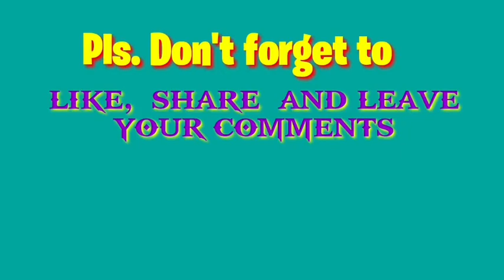OSTE BAGUETTER MED OST OG SHINKE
Sorry walay bahaw.
Bisnorway vlog